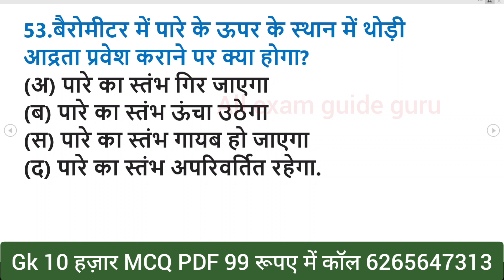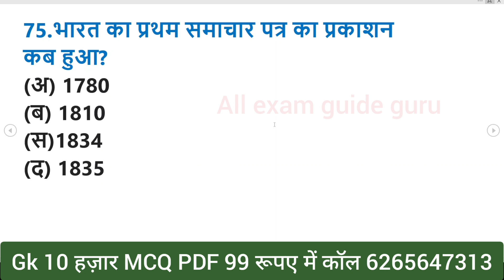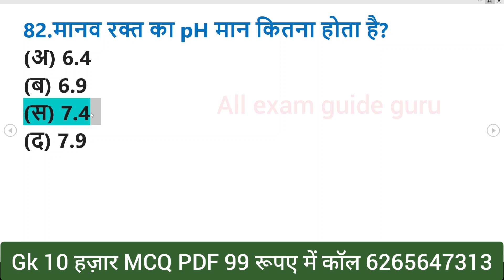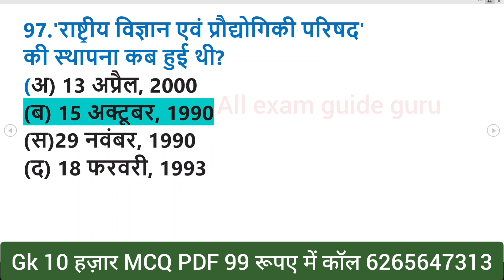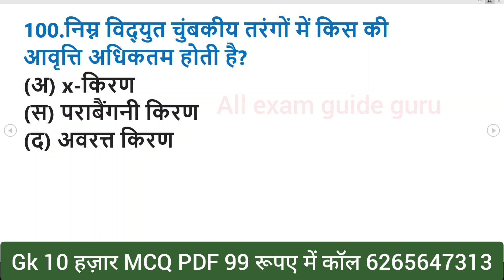1000 लुसेंट gk का सार पार्ट-1, बार बार एग्जाम में आये प्रश्न, 1000 lucent gk question answer mcq